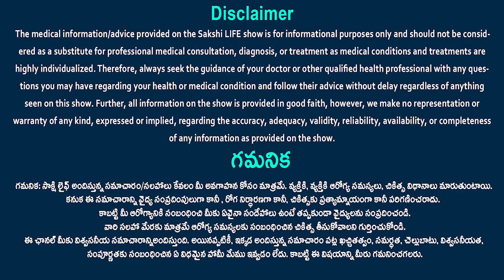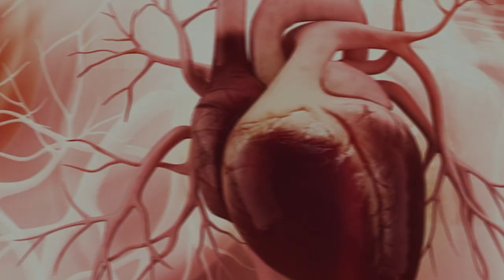Diagnosing urinary tract infections | urine culture test | Dr. Ajith Vikram | Sakshi Life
Urine samples can be analyzed to detect UTIs. White blood cells and bacteria, which are indicators of infection, are looked for in the urine under a microscope. Urine culture testing may also be done by your medical professional. This test looks at urine to find and identify yeast and bacteria that could be the source of a UTI.